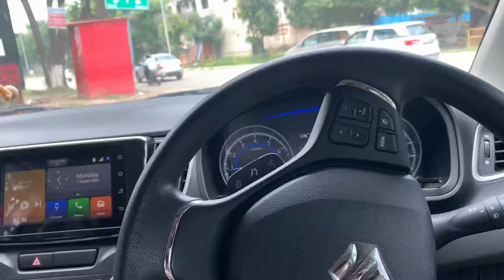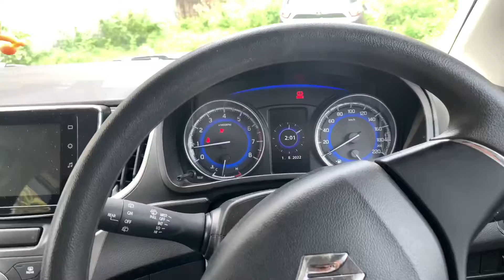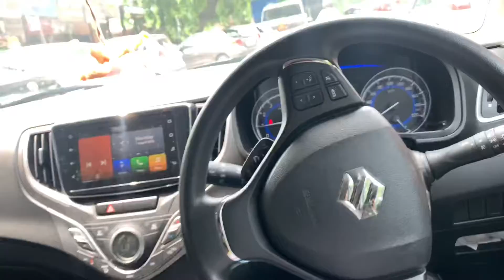Traffic lights ka jam🥲 | Daily vlogs